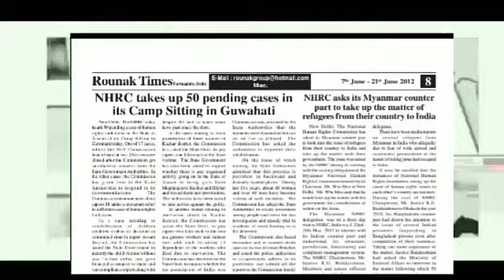Massive fire erupted at Saida Kadal Srinagar, Locals alleged rescue reached very late.